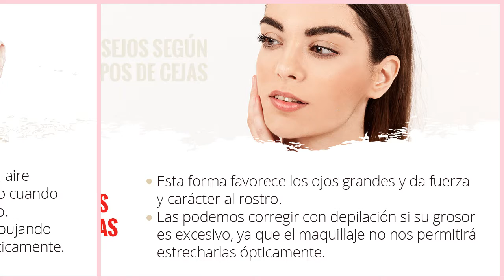Maquillaje de Cejas: Cosméticos y Aplicación